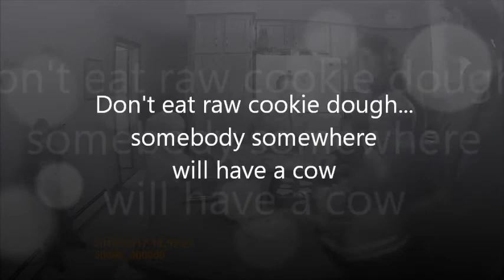Herding little Cows and making cookies (with a bonus ending)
When this family decides to make cookies, we get everyone together to pick shapes and everyone gets involved rolling and cutting. Then the ladies take over with the baking. We like to have fun together, and we like to encourage others to get together as a family to cook.